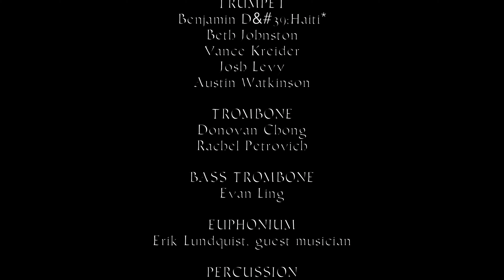IV. March to The Scaffold from Symphonie Fantastique by Hector Berlioz (AYP Virtual Performance)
Dr. Timothy Dixon, Conductor
Audiovisual Production by Doug Wallace @ DWP Productions